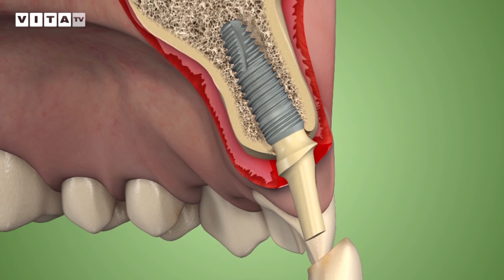VITA TV - Videnti